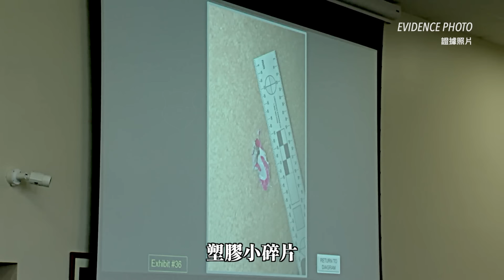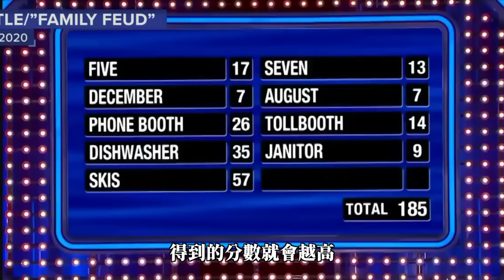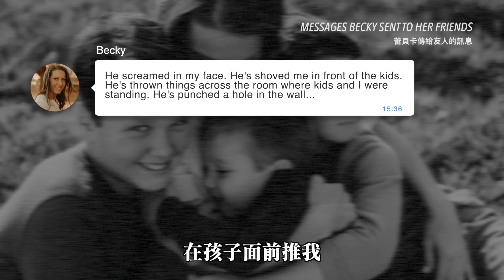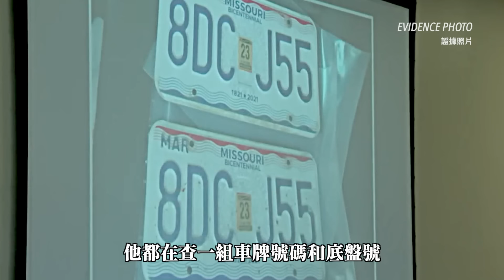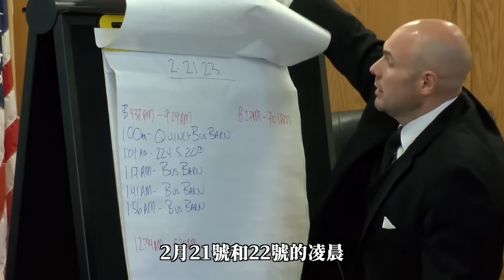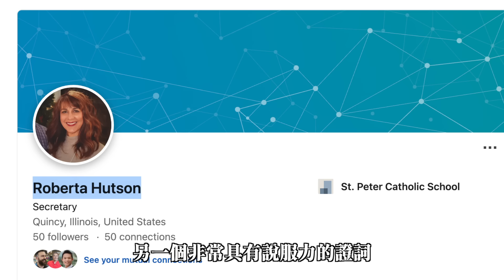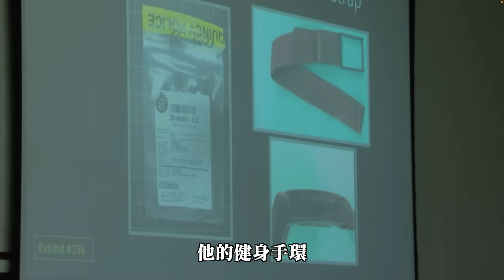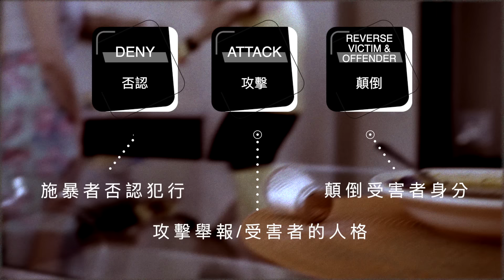他上電視大呼後悔結婚，3年後枕邊人成馬蜂窩！藏不住的恨意，健身手環與電腦搜尋紀錄戳破兇手的詭計。家庭問答參賽者謀殺案｜黑天鵝 Black Swan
2023年2月
美國伊利諾伊州一名護理師
沒有按時到學校接小孩放學
丈夫著急通知岳父幫忙找人
最後他們找到的 卻是心碎的噩耗
警方循線追捕犯人
卻發現原來這一切
都是場精心策劃的計謀…